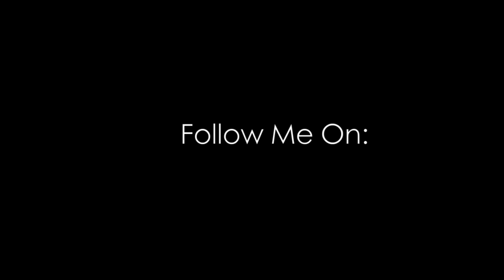FIFTH HARMONY - WORK FROM HOME (TVMPO JERSEY CLUB REMIX)